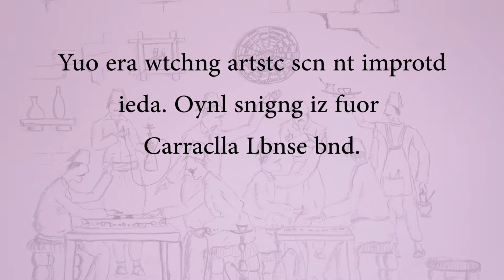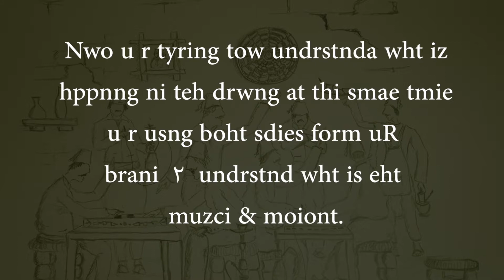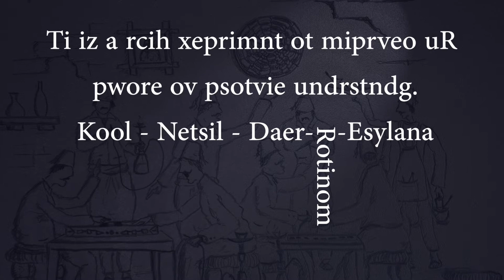Wael K Hamadeh - Illusion of cafe - Charcoal animated sketch- English version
Wael K Hamadeh - Illusion of cafe - Charcoal animated sketch- mind challenging - sketches